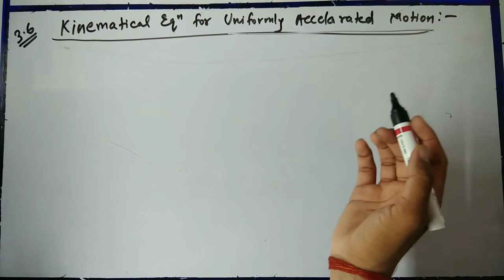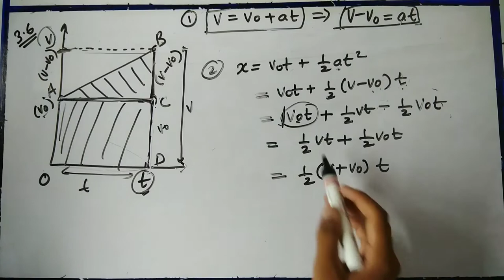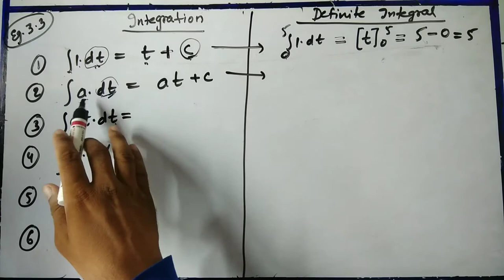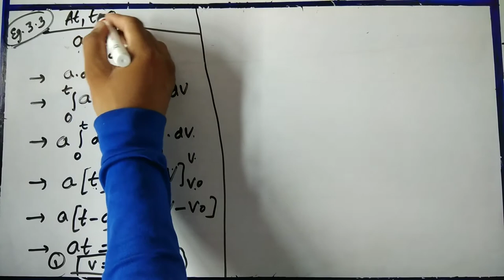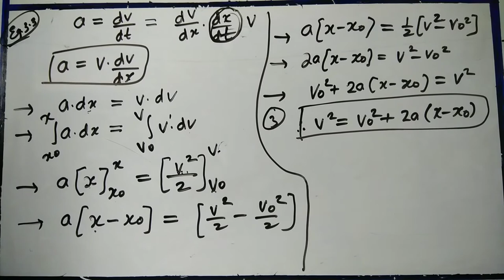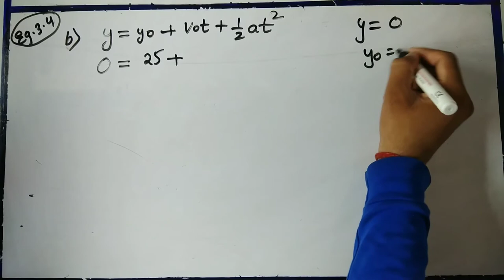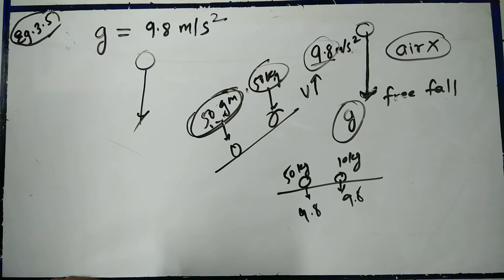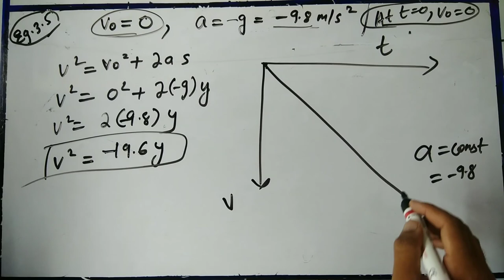Class 11NCERT Physics CHAPTER Motion in a Straight Line Part FOUR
NCERT TEXT BOOK EXPLANATION